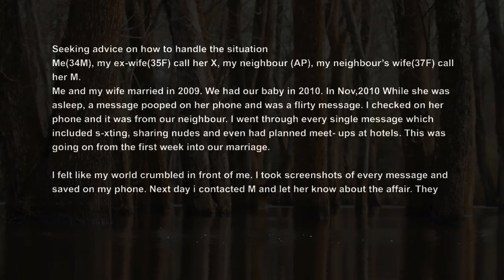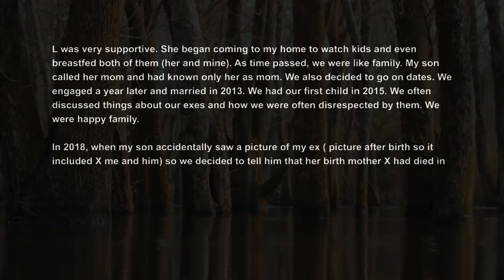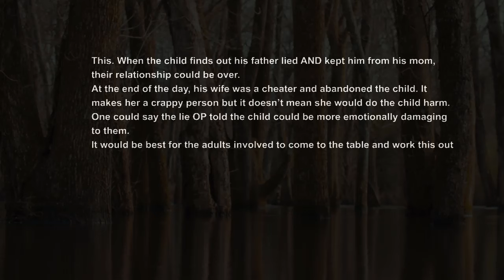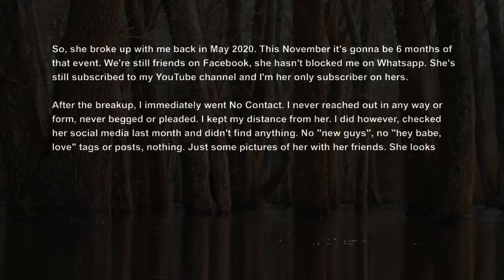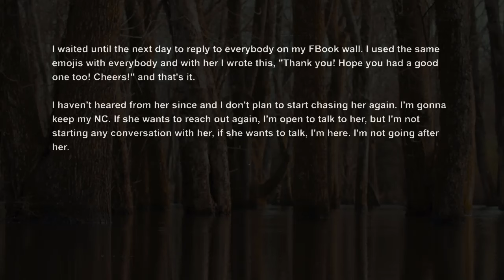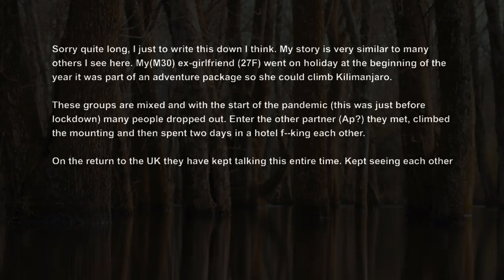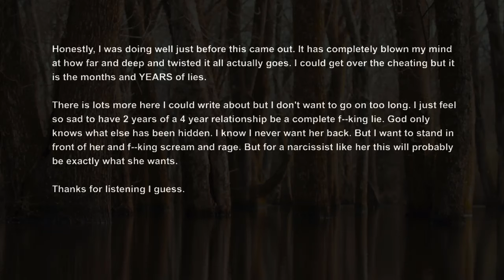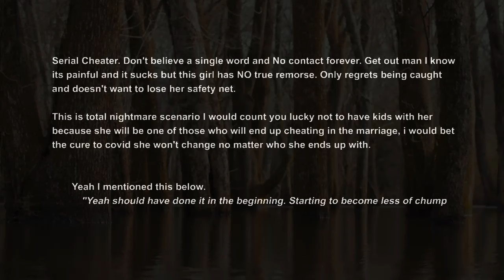Ex Wife Wants To Come Back After 10 Yrs, After Abandoning Me Our Infant Son Relationship Advice